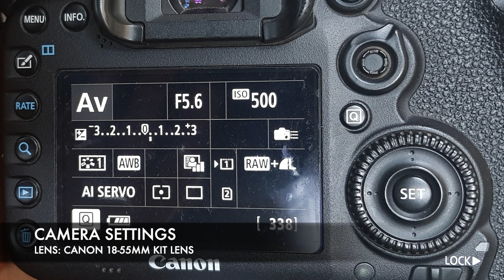COOL PHOTOGRAPHY TRICKS WITH DSLR CAMERA AND 18-55 KIT LENS (2020- Must Watch)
Try out these 2 cool and really easy Photography tricks at home. Use stuff lying around the house and get these amazing results. And what's more - you can shoot these with your basic DSLR camera and kit lens. No fancy gear required. It's cool and a good addition to your portfolio.